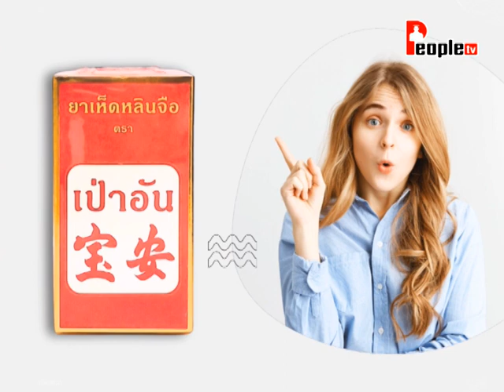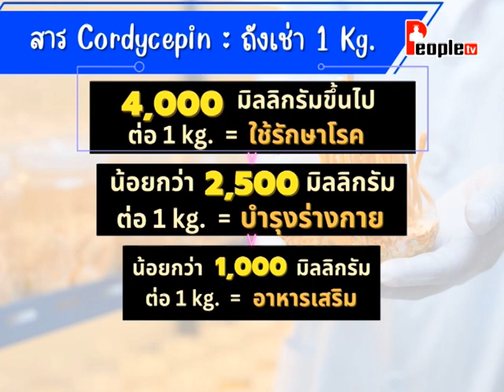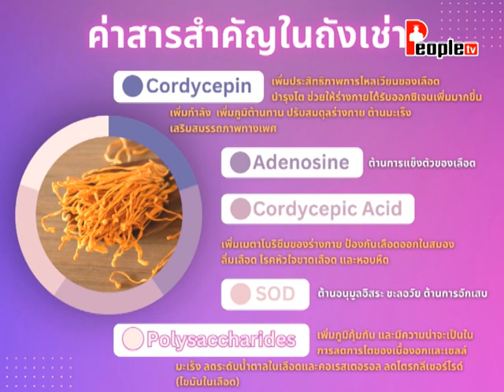People TV | รายการ เคล็ดลับสุขภาพ ep.26